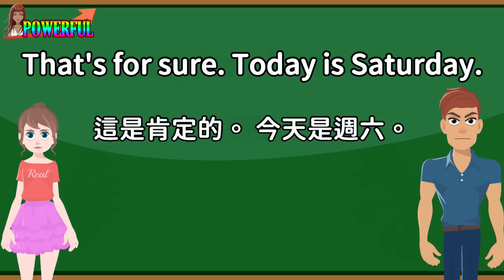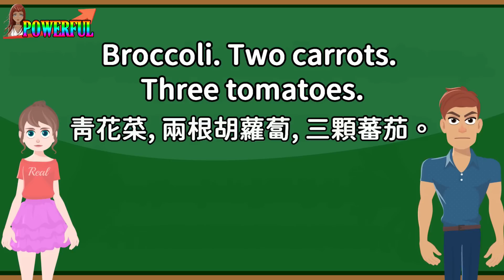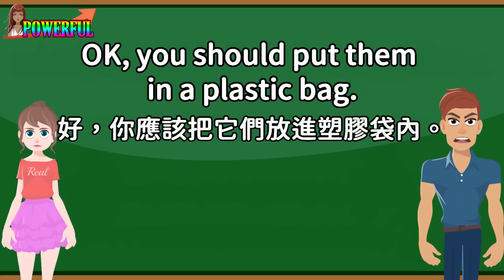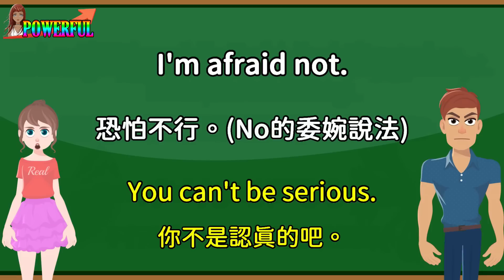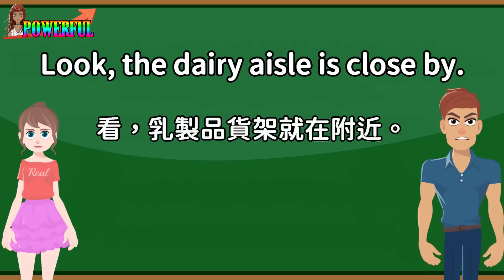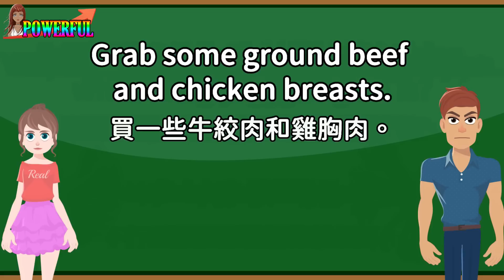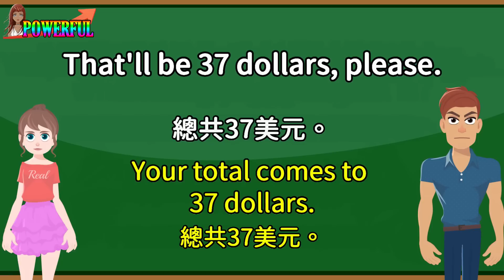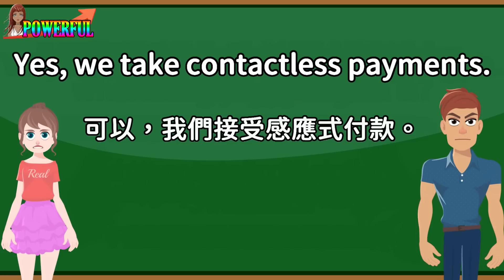超市購物英語會話 | Shopping at the Grocery Store (Supermarket) | English Conversation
超市購物英語會話，
讓您快速學會超市購物英文！

訂閱強效英文頻道，輕鬆學好真英文！